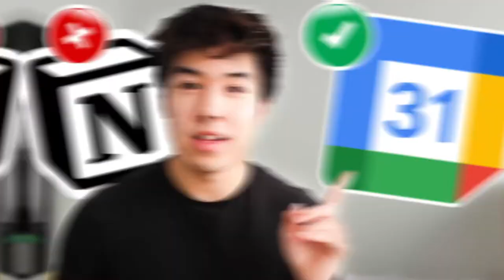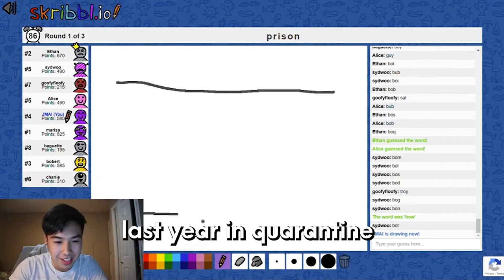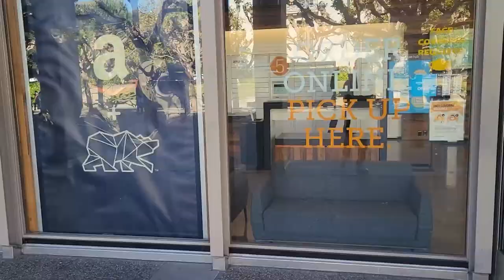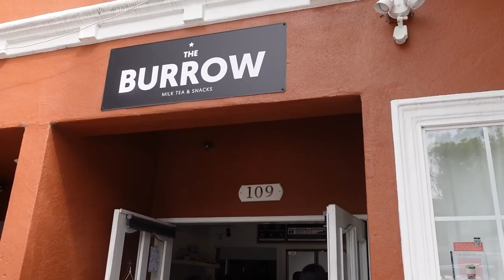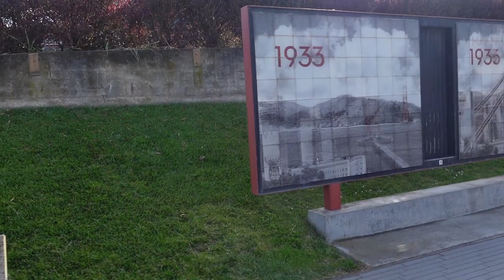Canadian visits UC Berkeley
Back to some vlog content - decided to travel to California for the first time and visited a few old friends, officially met online friends, and made some new friends :)

🎶 MUSIC 🎶:
► bound 2 - kanye west
► you right - doja cat
► all my friends - snakehips
► snakehips vs porter vs illenium - NAI
► nothing on you - bruno mars
► white walls - macklemore
► come with me - surfaces
► day 1 - honne

ABOUT ME:
Nice to meet you, I'm a 20-year-old Junior student studying comp-sci at the University of Toronto.